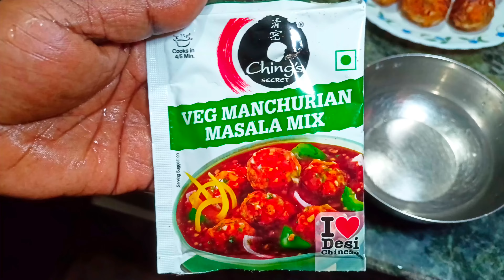How to make Vegetable Manchurian home | Vegetable Manchurian Recipe | Veg Manchurian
Namis Kitchen World welcomes you in a world of cooking and amazing kitchen recipes for all viewers across the globe as I am always passionate for food and wanted to share amazing food recipes with you all so that you can get the essence of my special dishes and recipes

I upload daily videos in the format of both short and long hope you all will like my channel

Thanking You
Namis Kitchen World

Ingredients :

Cabbage
Carrot
Onion
Garlic
Ginger
Capsicum
Pepper powder
Maida
Corn flour
Oil
Green chilli
Salt